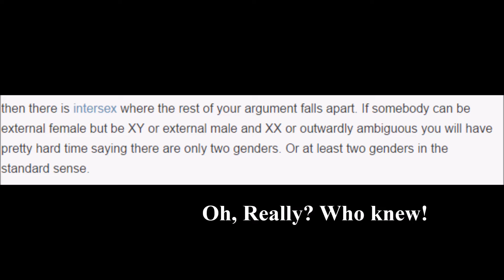Gender Time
Mason, can you get me that can over there